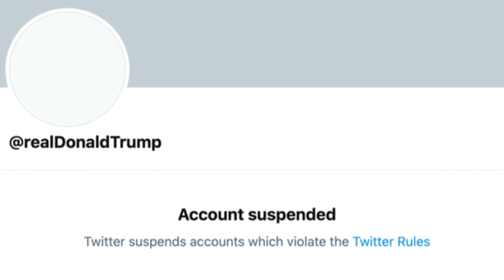Is Trump Still Newsworthy?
Most outgoing presidents take at least a short break from public life, but Donald Trump has never been like most presidents. Washington Post columnist Margaret Sullivan has some guidance for when the media should cover Trump going forward, and when to skip him.  To discuss, Emily Rooney is joined by Adam Reilly of GBH News, Lylah Alphonse of The Boston Globe, Joanna Weiss of Northeastern University’s Experience Magazine, and former NECN anchor Mike Nikitas.